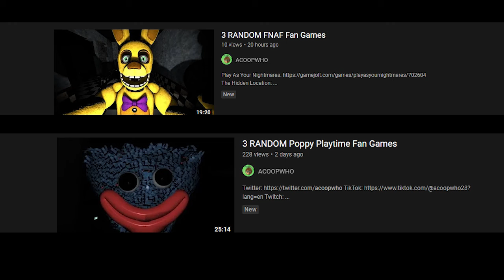3 RANDOM FNAF Fan Games #2